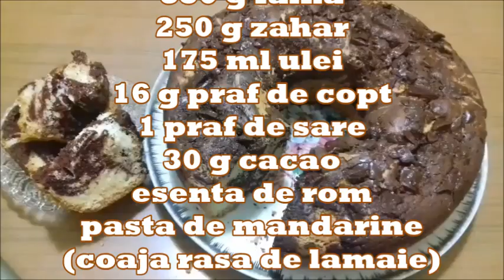Sigur că o să vrei să faci și tu această rețetă! Chec din Albusuri cu Cacao si Ciocolata!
Ingrediente: Chec din Albusuri cu Cacao si Ciocolata
8 albusuri
350 g faina
250 g zahar
175 ml ulei
16 g praf de copt
1 praf de sare
30 g cacao
esenta de rom
pasta de mandarine
(coaja rasa de lamaie)
50 - 80 g ciocolata

Ingredients: Egg white cake Cocoa and Chocolate
8 egg whites
350 g flour
250 g sugar
175 ml oil
16 g baking powder
1 pinch of salt
30 g cocoa
esenta de rom
tangerine paste
(grated lemon peel)
50 - 80 g chocolate

Ingredienti: Torta di albumi al cacao e cioccolato
8 albumi
350 g di farina
250 g di zucchero
175 ml di olio
16 g di lievito in polvere
1 pizzico di sale
30 g di cacao
essenza di rom
pasta di mandarino
(scorza di limone grattugiata)
50 - 80 g di cioccolato

Astăzi vă propun acest chec făcut din albusuri.  Spune-mi în comentarii dacă le încerci! 💬
Va multumesc!